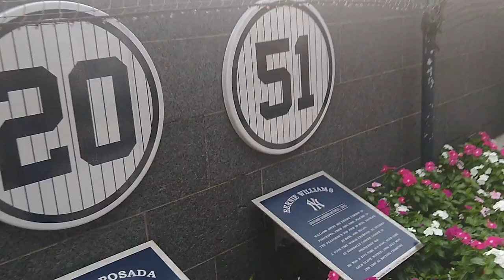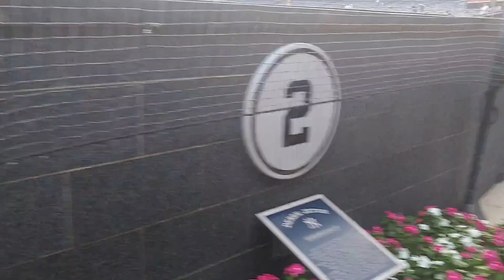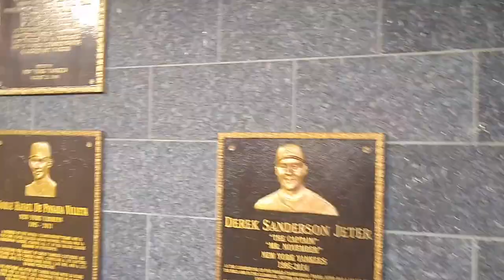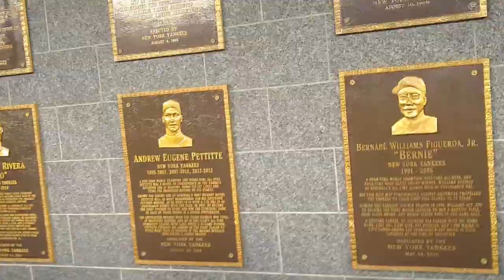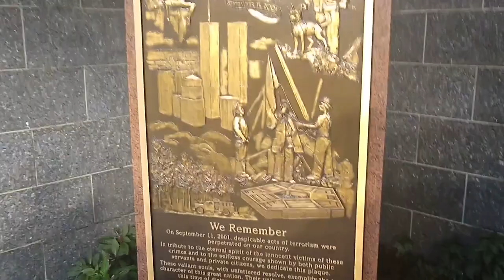Indians @ Yankees Vlog 9/17/21 | Last Time We Went, It Was 19-5 | What Happens This Time?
In this vlog, Alex, Luca + Sean go to Yankee Stadium together for the first time since August 15th, 2019, where the Indians blew out the Yankees 19-5. They experience Monument Park, interact with the Bleacher Creatures + More!